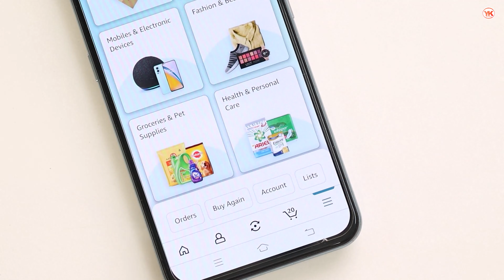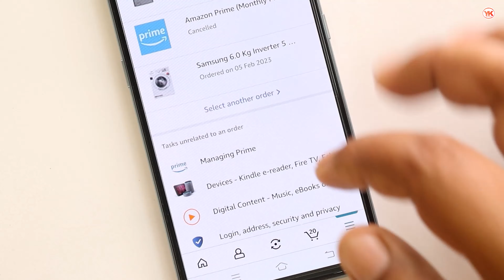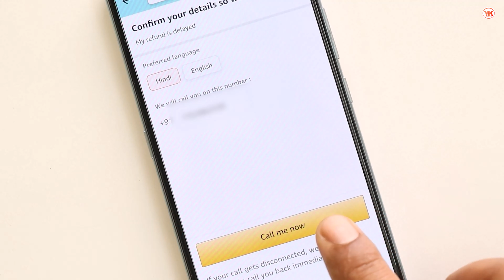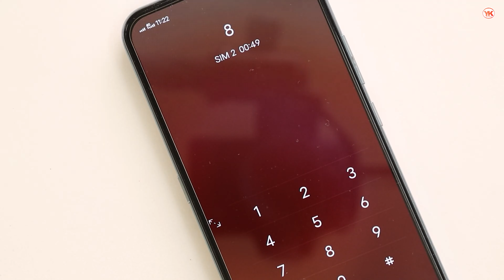Amazon Customer Care Number | Amazon Customer Care Se Kaise Baat Karen | Amazon Toll Free Number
Cover Topic ;-

1) amazon customer care number
2) amazon customer care
3) amazon customer care se kaise baat karen
4) amazon customer care number 2023
5) how to call amazon customer care
6) amazon customer care number india
7) how to contact amazon customer service
8) amazon customer care ka number